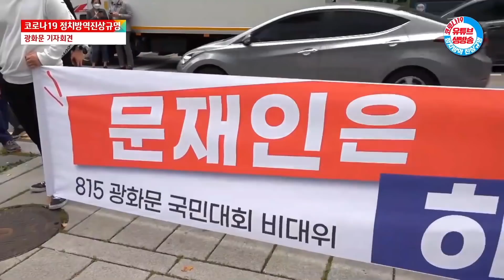전광훈 목사 충격 예언, 문재인 내년 3월 무너진다!